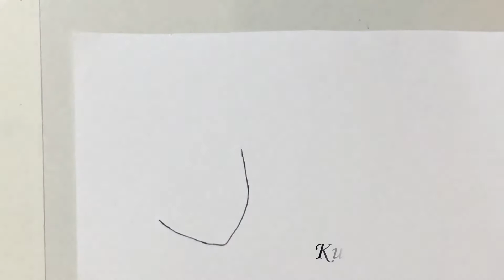How to draw Kuroko Tetsuya in Kuroko no Basket